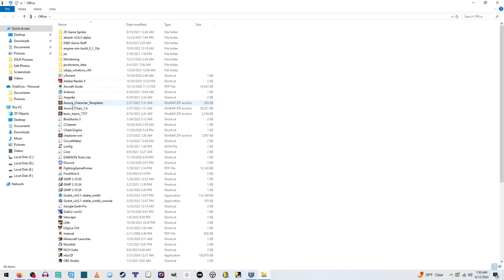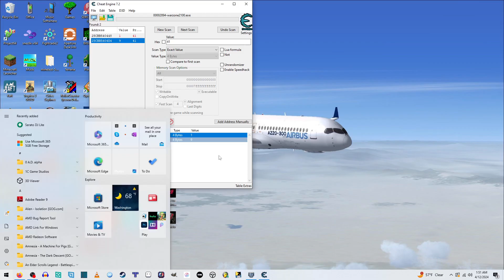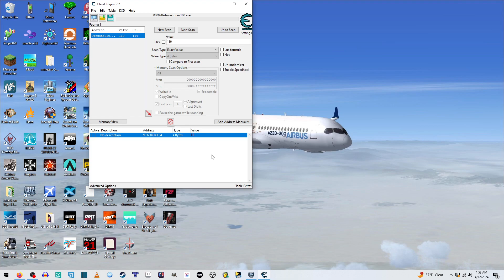Warzone 2100 PC Game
i hope you love my work here and if you do
God bless you all have a wonderful day and like
always make the world a better place.